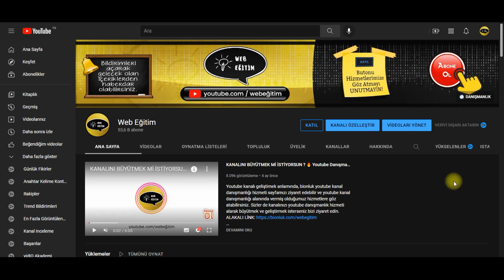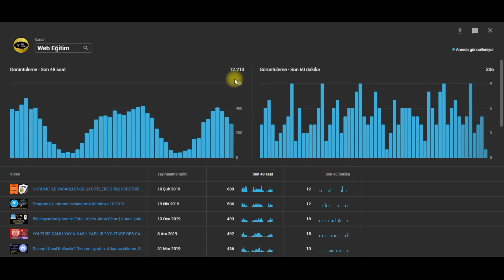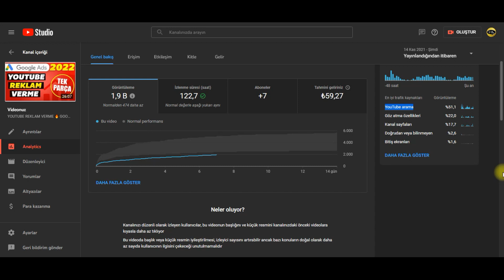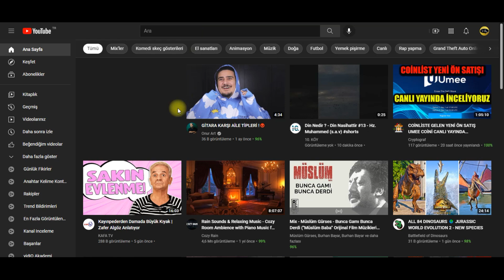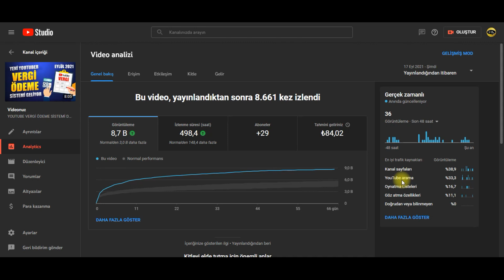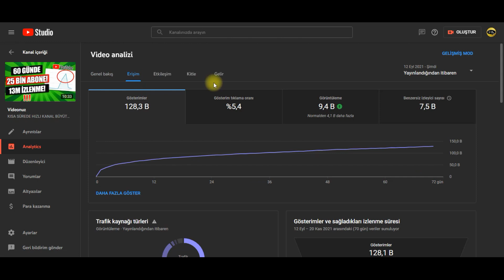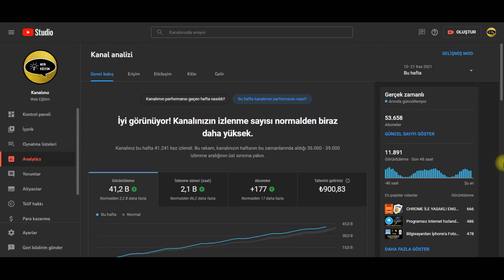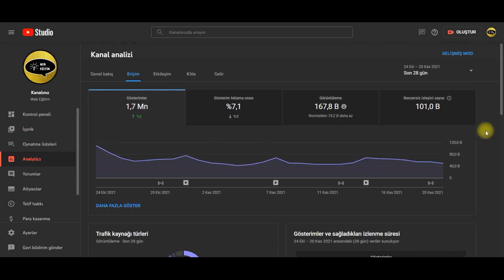YOUTUBER OLMA YOLUNDA BÜYÜK HATALAR 🔥 Youtube Kanalı Nasıl Büyütülür ? - Abone - İzlenme Arttırma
2022'de youtuber olmak ! Youtube kanalı nasıl büyütülür ? Youtube abone nasıl arttırılır ? Youtube izlenme nasıl arttırılır ? Sizlerde youtube kanal geliştirme ve büyütme konularında sorun yaşıyorsanız bu video size yardımcı olacaktır :) İyi seyirler.